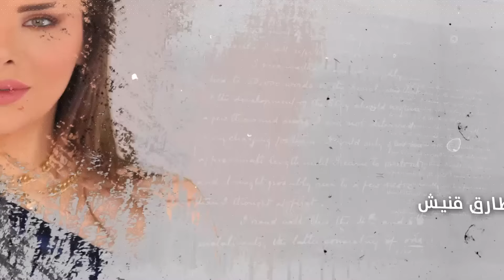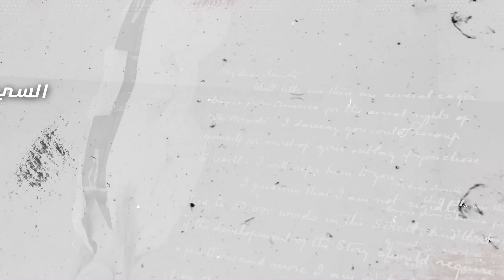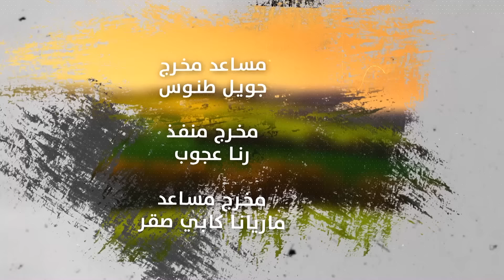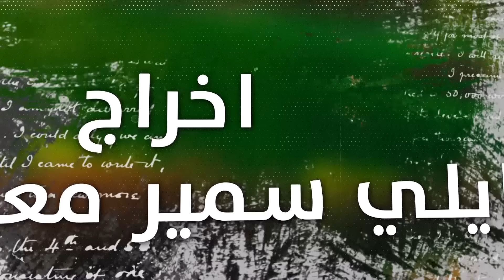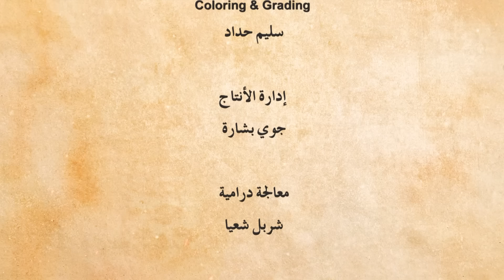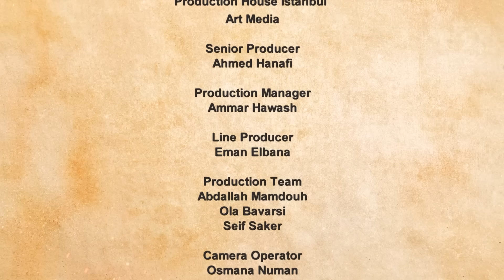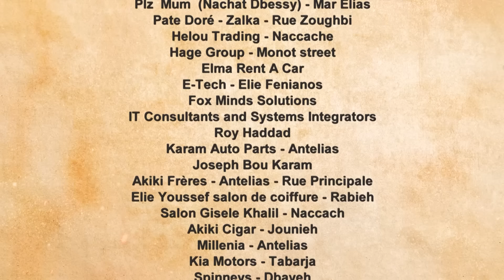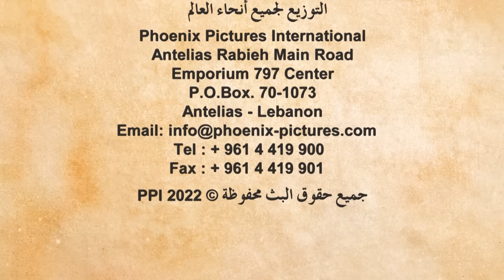Asmaa Mn Elmady - Episode 19 | أسماء من الماضي - الحلقة 19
إنتاج وإخراج: إيلي سمير المعلوف

قصة وسيناريو وحوار: زينة عبدالرازق

بطولة: جو صادر - جوي هاني - جويل فرن - طارق قنيش - وسام شمص - نور صعب - حسن حمدان - نتالي حموي - جومانا شمعون - جورج الأسطا - السي مرعب - أنطون يزبك - ايلي سليلاتي - ديزي غاوي.